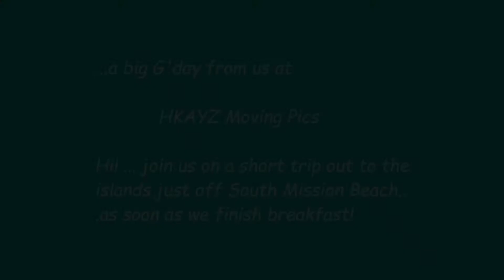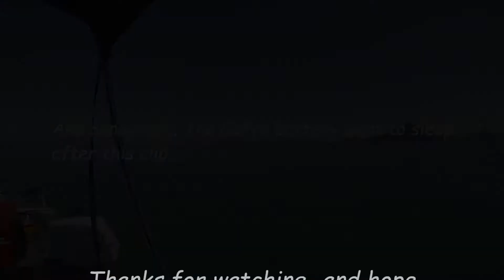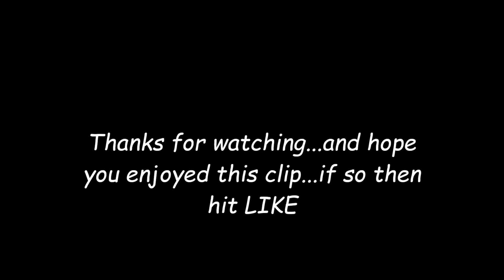Quintrex 420 BUSTA - FNQ Tropical Adventures Ep 1/ A short trip to the islands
The weather conditions are awesome...the first time to take my new Quintrex 420 Busta out in open waters surrounding the Family Islands of the Coral Sea. Just south of Dunk Island...the waters are smooth, water clarity not as it should be...but we won't let it detract from the spectacular colors around us. It's so good to be here...how lucky are we...to be living on the doorstep of so much natural beauty.